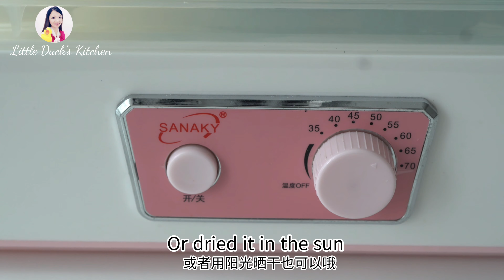How to make Beautiful Sugar Flower ❤ 如何制作美丽的糖花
How to make Sugar Flower
What you need ：
Fondant flower cutter
Rolled fondant
Food colouring
Water

❤如何制作糖花
所需材料：
翻糖花模
翻糖膏
食用色素
清水

❤ Fondant Flower Cutter Purchase link 翻糖花模购买链接⤵⤵

1. Click the three dots at the right top of the video.
2. Select the subtitles you want or off the subtitles.
3. Choose the speed in your own preference. Can be either fast or slow

❤❤Social Media❤❤